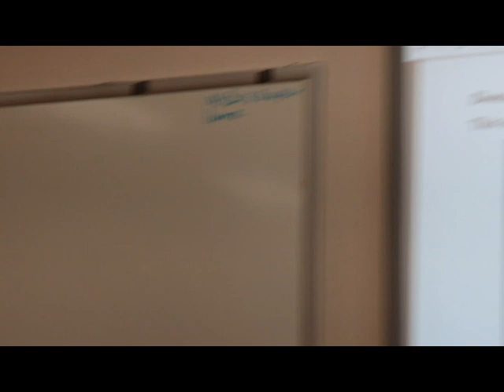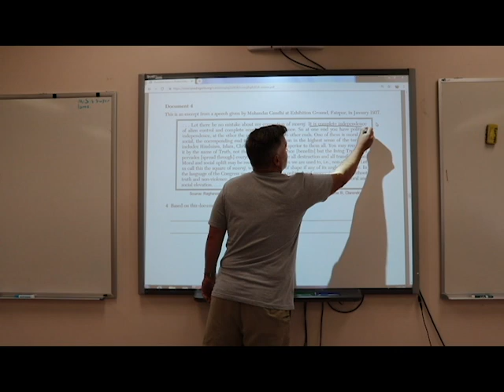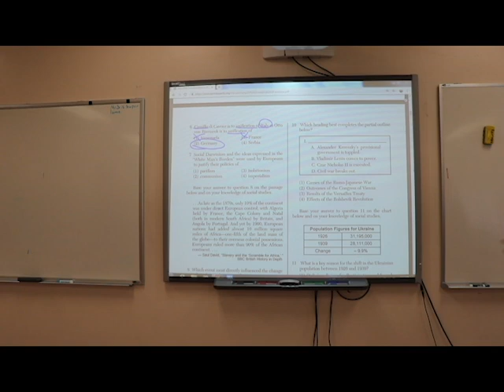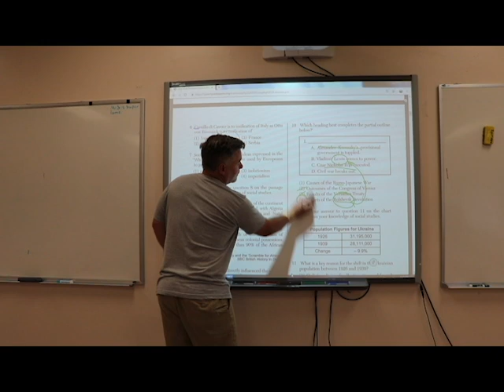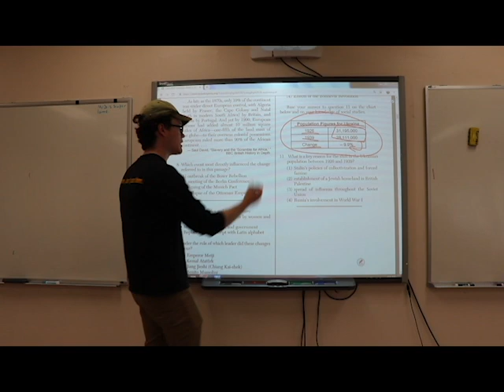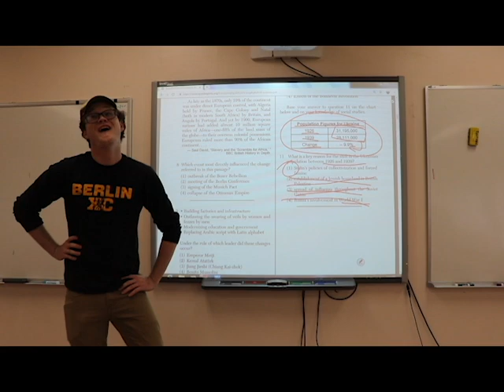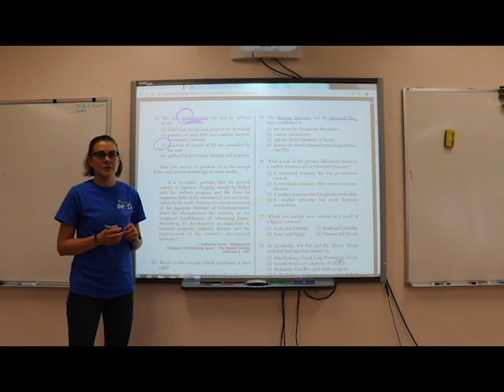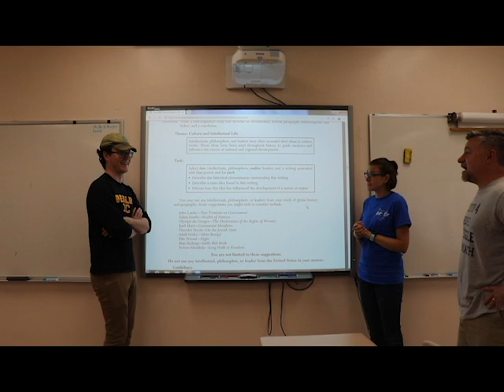Regents Review 2K19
Gotta a few minutes to figure out what to do?